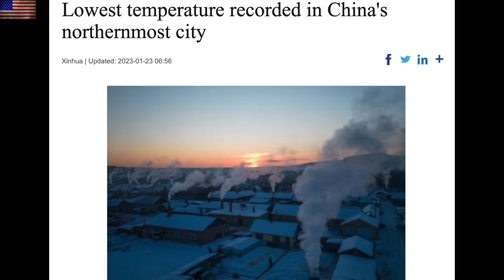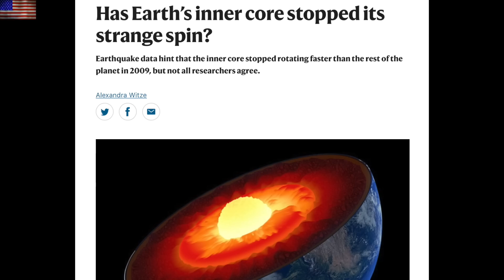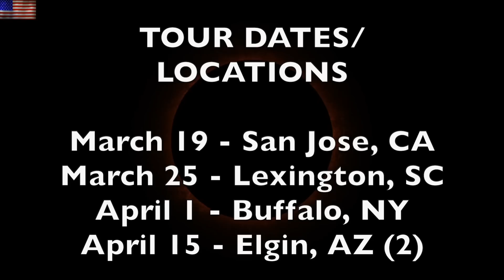Earth's Core Rotation has Changed, Record Cold, Space Weather | S0 News Jan.24.2023